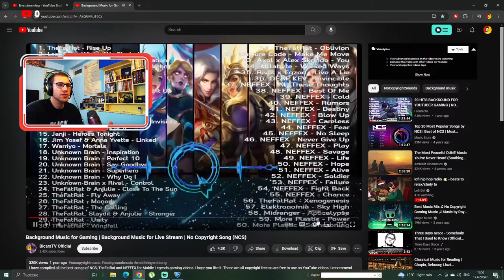Rocket League Live - 🔴Playing With Viewers(Custom Matches & Tournaments)!!!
Welcome everyone to my Rocket League stream. I'm playing with viewers all the time so feel free to join us and have fun!!!

Memory RAM:16,00 GB